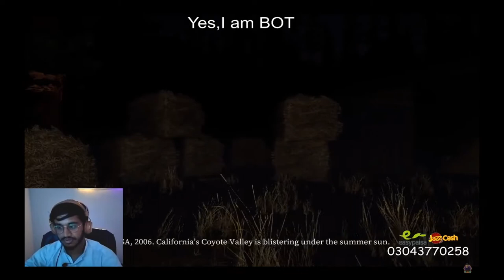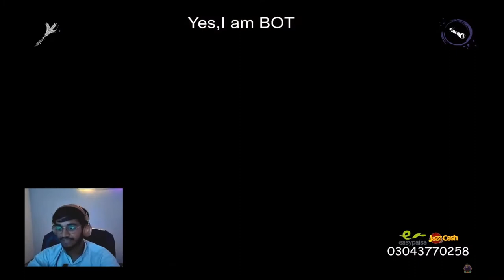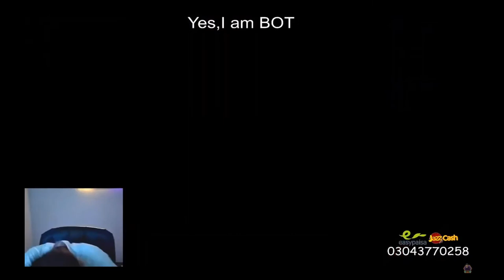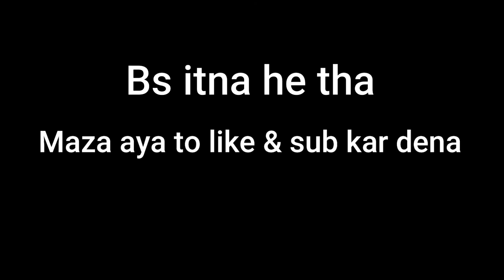Devour Horror 18+ Gameplay | @ThugsGaming1 | MiAn Plays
These clips are taken from my Live Stream..

SHOW SOME LOVE & RESPECT

My System Specifications:

💻  CPU - Intel I7 4TH GENERATION 4790 @4.0ghz
💻  MB - ASUS Q87M-E
💻  GPU - MSI GTX 1060 6GB Gaming X Edition
💻  RAM - 16 GB @1600mhz
💻  HDD - 750GB
💻  SSD - 120GB (HIKVISION)
💻  LCD - DELL 1050p  22`inch  60hz  (Main Monitor)
💻  LCD - DELL 16' 720p 60hz (Second Monitor)
💻  Mouse - DELL
💻  Headset - SODO SD-1001
💻  Keyboard - DELL
💻  MIC - 150 RS wala😂